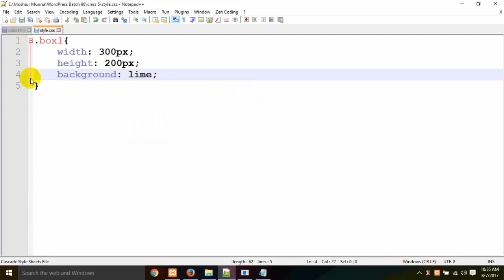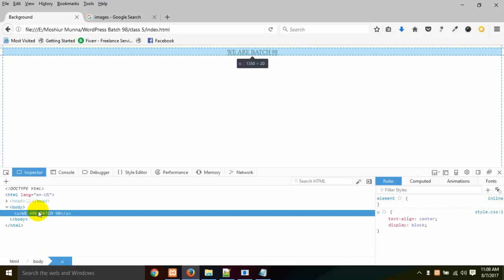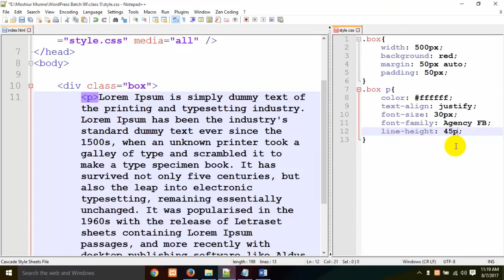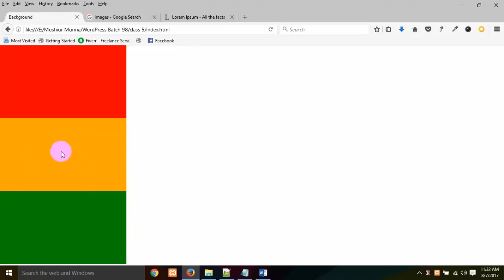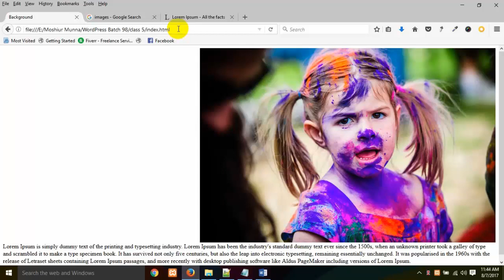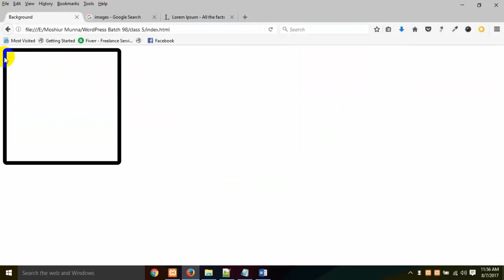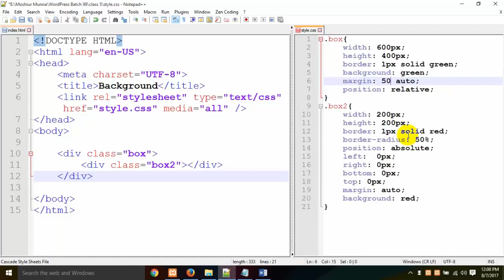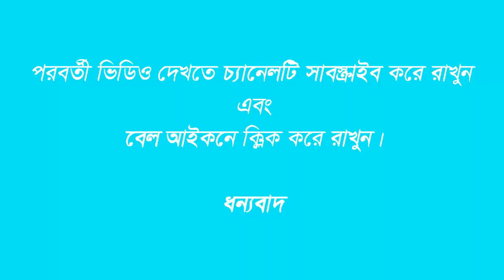Css Step By Step(float, overflow, position, display, text-indent, nth-child,clear) সম্পূর্ণ বাংলায়-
In this web design, you will learn about professional web design - HTML, CSS, in the Bengali Video Tutorial. This is css style video series, which has been launched in the entire course of web design. All videos related to Web Design will be uploaded to Moni's technology. Stay with my channel to watch the next video.